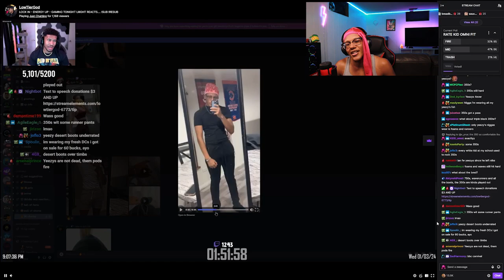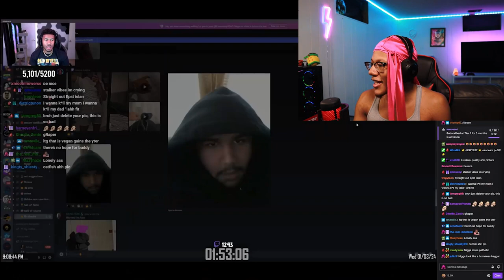Reacting to LTG ROASTING ME!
LOW TIER GOD AND CHAT ROASTED TF OUT OF ME!

TAGS!